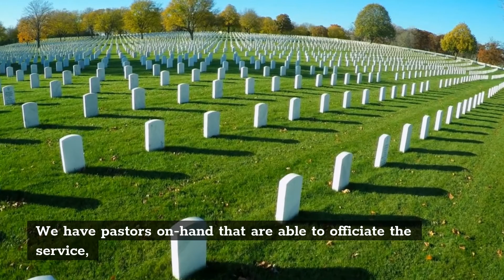Affordable Funeral Home Brooklyn | Funeral Arrangements Brooklyn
Funeral Arrangements Brooklyn

1922 Utica Ave suite 150B, Brooklyn, NY 11234, United States

The Caribe Funeral Home has extensive experience at arranging funerals that come before a cremation. We have an impressive selection of cremation caskets and rental caskets to choose from. A family may also opt to have a wake or visitation before the funeral service, and such an event can feature either an open or closed casket.

At the Caribe Funeral Home, only the best preparatory services are administered. Your loved one will be cleaned, sanitized, embalmed, dressed, cosmetized and casketed in a manner that will exceed the expectations of the family and its guests.

We also handle the funeral flowers and the musical arrangements at the family’s request. All our packages include a free casket spray and due to our working relationship with the flower shop located next door, we can get you a discount on the remaining flowers if you receive all the funeral services from us. We have pastors on-hand that are able to officiate the service, or we can schedule with the clergyperson of your choosing.